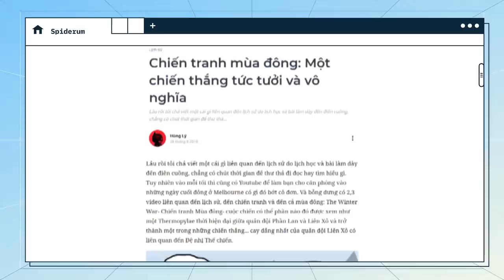Chiến tranh mùa đông Liên Xô-Phần Lan: Khi Stalin chạm mặt "Cái chết trắng'"| Hùng Lý | Thế giới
Nhắc đến Thế chiến thứ 2 thì hẳn chúng ta phải nhắc đến một trong những “nhân vật chính” của nó là Liên Xô. Và khi nhắc tới tổ hợp Liên Xô và chiến tranh thì có lẽ một trong những thứ nổi tiếng nhất chính là những cuộc chiến diễn ra vào mùa đông. Với lợi thế mùa đông khắc nghiệt, Liên Xô nói chung và nước Nga nói riêng trong lịch sử đã giành được nhiều thắng lợi quan trọng trước nhiều kẻ địch hùng mạnh.

Thế nhưng trong Thế chiến thứ 2, mà cụ thể là ở ngay giai đoạn mở đầu; Liên Xô đã suýt nữa phải nhận trái đắng, mặc dù chiến đấu trong mùa đông - thứ lẽ ra phải cho họ lợi thế. Đây là một cuộc chiến kéo dài hơn 3 tháng giữa Liên Xô và Phần Lan - một nước trung lập trong toàn cuộc chiến; và thường không được biết đến quá nhiều. Liên Xô có thể coi là bên chiến thắng, nhưng là một thắng lợi cay đắng. Vậy một quốc gia nhỏ bé như Phần Lan đã tay bo với ông lớn Liên Xô như thế nào? Hãy cùng tìm hiểu qua bài viết “Chiến tranh mùa đông: Một chiến thắng tức tưởi và vô nghĩa” của tác giả Hùng Lý được đăng trên website Spiderum nhé.

Các đầu sách bạn có thể quan tâm:
Nội dung:
00:00 - Start
01:34 - Bối cảnh lịch sử
04:04 - Diễn biến cuộc chiến
Bài viết: Chiến tranh mùa đông: Một chiến thắng tức tưởi và vô nghĩa
Được viết bởi: Hùng Lý
Giọng đọc: Nam
Editor: Te